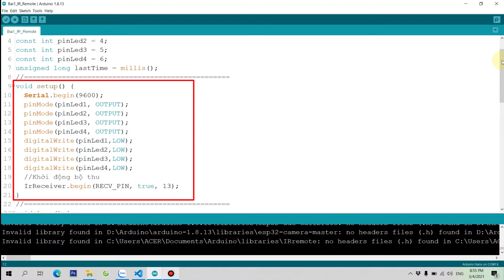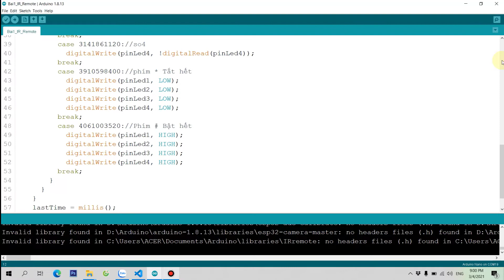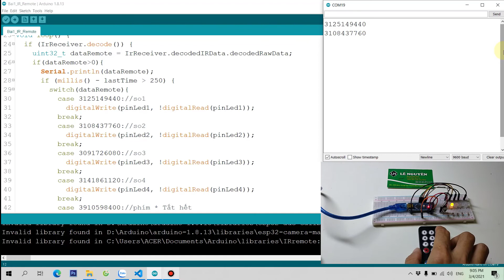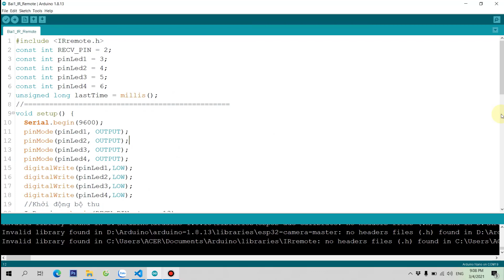Hướng dẫn giải mã remote hồng ngoại bằng Arduino | Điện Tử Lê Nguyên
Video này mình sẽ hướng dẫn các bạn giải mã remote hồng ngoại bằng Arduino

Linh kiện trong video:
1. Arduino nano V3.0 ATMEGA328P
2. BREADBOARD 16.5X5.4CM
3. Dây bus 40P Male-Male 30CM
4. Remote hồng ngoại 21 phím
5. Mắt thu hồng ngoại 3 chân HX1838
6. Led đơn 5mm x 5
7. Điện trở 1k x 5